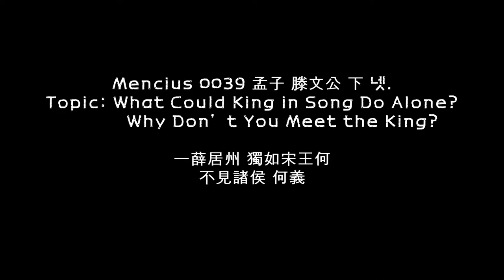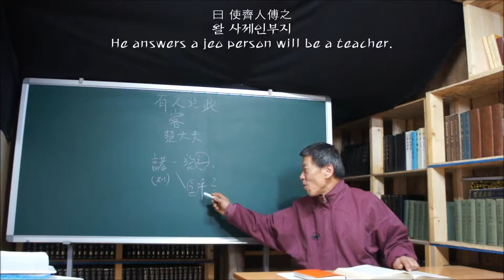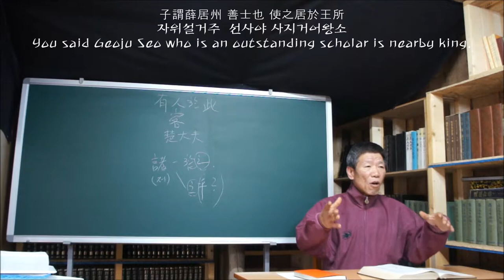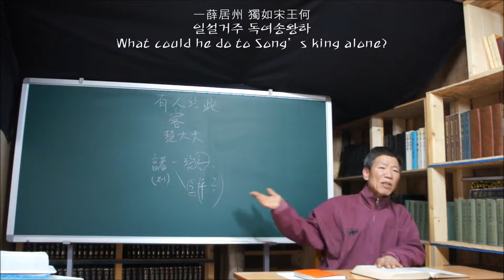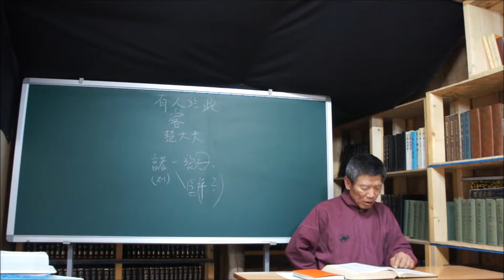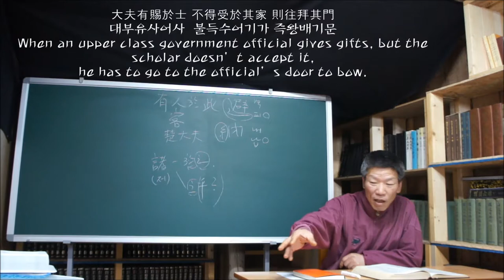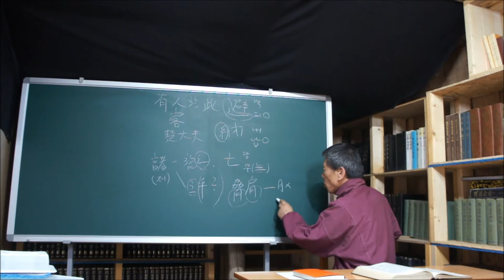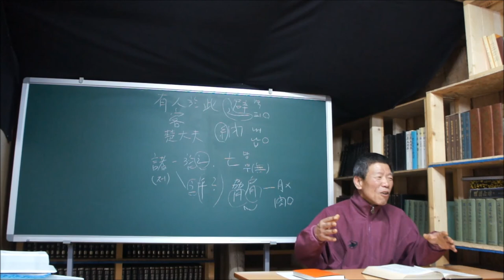Mencius 0039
Mencius 0039 孟子 滕文公 下 넷.
Topic: What Could King in Song Do Alone?
            Why Don’t You Meet the King?
一薛居州 獨如宋王何
不見諸侯 何義

Time: Monday. 03/26/2018 From 2p.m. to 6p.m.
장소: 공주 반포 산밑양지말길 靑蓮道觀 自然閣(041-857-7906)
학생: 벌곡면 이진복. 용전동 이종필